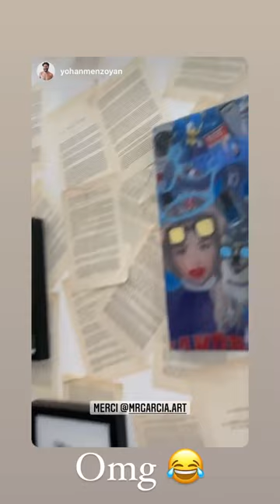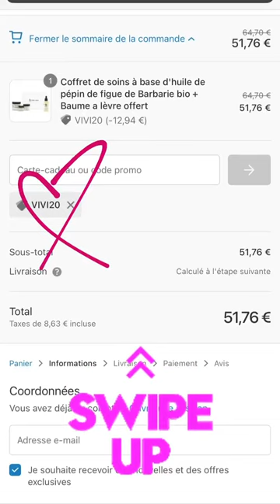VICTORIA MEHAULT - 08 Juin 2021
Les amis on se retrouve pour mon vlog du 08 Juin 2021 sur notre chaine - Pour retrouver tous mes vlogs direction ma playlist